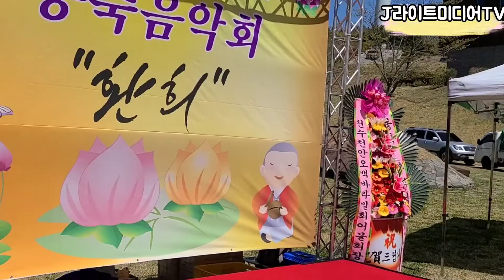부처님오신날을 기념한 봉축음악회 "환희"